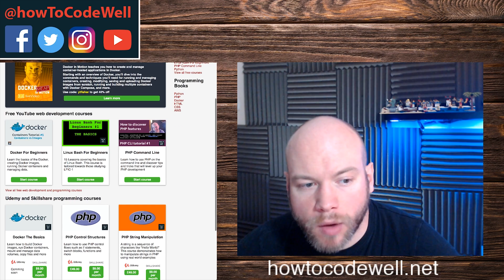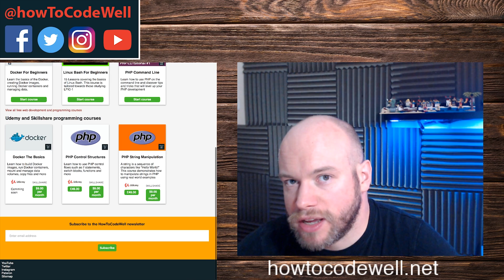Microsoft Buys GitHub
Microsoft has purchased Github.
Will the embrace, extend and extinguish Github?
Should you move your code to Gitlab or Bitbucket?
What is the Microsoft business strategy behind this?
What does this mean for the Open Source community?
What does this mean for Azure deployments?

Lets talk about Microsoft's latest acquisition Github

If you would like to join me and other web developers on Discord then signup to be a Patron.  Other benefits to being a patron include gaining early access to future tutorials, joining a newsletter and getting discounts on programming courses and resources.
You will also be supporting continuation and growth of the channel.

RECOMMENDED PYTHON BOOKS

FOLLOW ME

MY CONFERENCE/USER GROUP TALKS

VIDEO SETUP

Nikon D5300 Camera
Logitech HD Pro Webcam C920
CRAPHY Photography Studio Lights
Rode Procaster Microphone
Rode VideoMic Pro